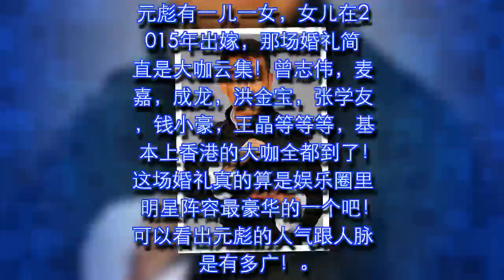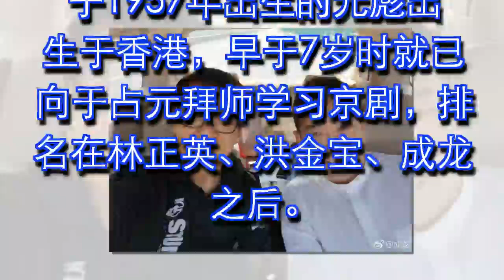元彪晚年生活，简直羡煞旁人！怪不得不演电影,原来去颐享天年了!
早年的香港明星中，现在还活跃在萤幕中的大咖，例如洪金宝，成龙等，曾经能跟俩人平起平坐的元彪却很少看见他的身影了！小编翻阅了一下元彪的资料，才知道，原来这货去颐享天年了！看看元彪晚年生活，简直羡煞旁人！怪不得不演电影了！

元彪今年61岁，早年的元彪跟洪金宝跟成龙成为铁三角，随着年龄越来越大，体力就越来越跟不上，洪金宝基本上胖的都快没人形了，成龙还在奋斗在一线，元彪基本都是在家陪老婆了！

元彪有一儿一女，女儿在2015年出嫁，那场婚礼简直是大咖云集！曾志伟，麦嘉，成龙，洪金宝，张学友，钱小豪，王晶等等等，基本上香港的大咖全都到了！这场婚礼真的算是娱乐圈里明星阵容最豪华的一个吧！可以看出元彪的人气跟人脉是有多广！

元彪早年拼搏下的家产基本上已经花不完了，再加上年龄大了，元彪就慢慢淡出了萤幕中，早年的元彪被评为“拼命三郎”，现如今的元彪年龄越来越大，早年的那些后病都慢慢发作了，现在的元彪主要就是在家陪陪老婆，修身养性，估计在坐等当爷爷吧！

自从2012年拍摄完《咏春传奇》后，元彪选择了隐退！

这是2017年的